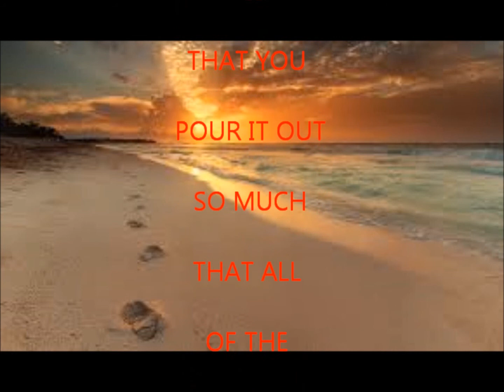VICTORY IN LOVE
PEACE